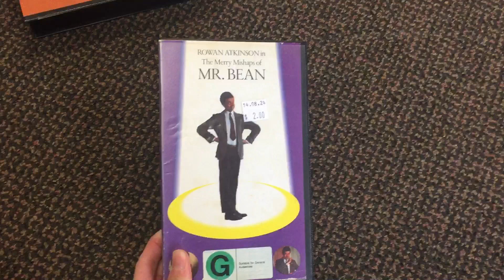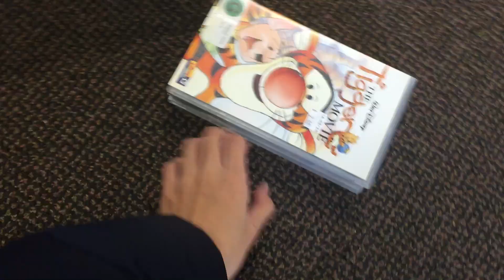VHS Update for 19/08/24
5 VHS I purchased from The Salvation Army in Henderson

NOTE: Filmed at Pakeke Centre